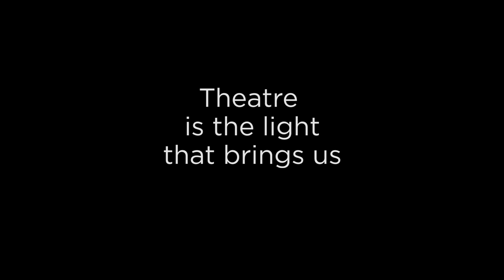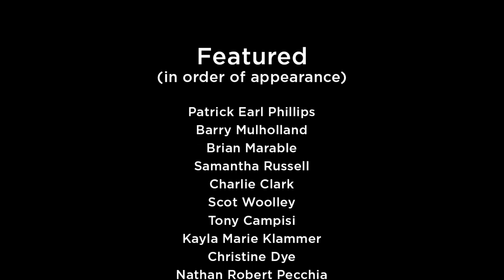The Power of Theatre | Ensemble Theatre Cincinnati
People go to the theatre to hear new perspectives, to experience something that resonates with the heart. We look forward to the day when the lights shine on our stage once again.